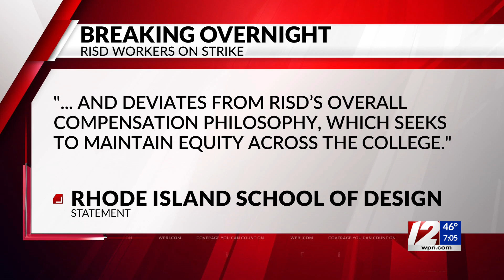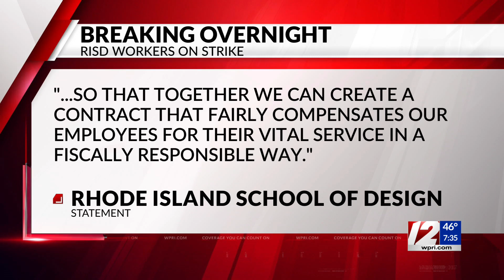Staff at RISD on strike over ‘unfair labor practices’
Workers at the Rhode Island School of Design (RISD) are on strike Thursday morning over what they call unfair labor practices.